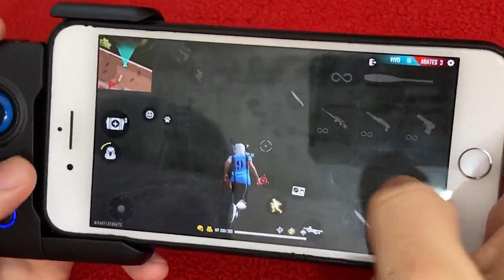HANDCAM + COMO JOGAR IGUAL EMULADOR NO MOBILE ,MELHORE 200% SUA JOGABILIDADE COM O MOBIPAD !!!